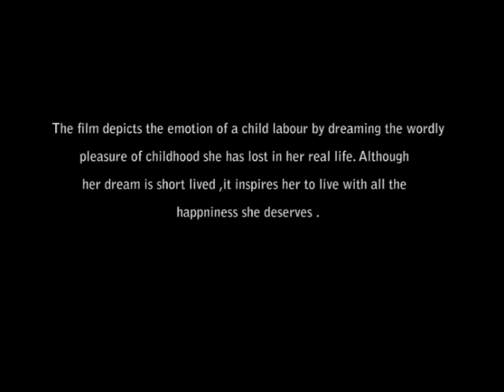2d Animation I Film Dream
The film depicts the emotion of a child labour by dreaming the wordly pleasure of childhood she has lost in her real life . Although her dream is short lived , it
inspires her to live with all the happiness she deserves.

Dream a short animated film which portrays the aspiration of children of different age groups who are forced to work for their livelihood depriving of their joyful childhood ride. The story has been inspired from the living conditions of small children working in dhabas ,restuarants,shops and doing household work.

The story starts with showing a child labour sitting in the corner of a room doing household work.suddenly her subconcious mind dreams the pleasure of dancing in the rain swimming
in the ocean and roaming around the beautiful places including the horizon.

her dream breaks with the pleasure gowing in her eyes which inspires her to live with all the happiness in her childhood she deserves.